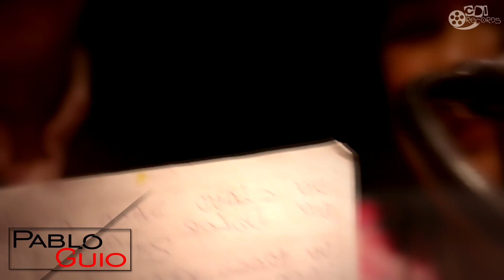PABLO GUIO 2017 ft Los Tropicanos - Un clavo saca otro clavo [Video Backstage]